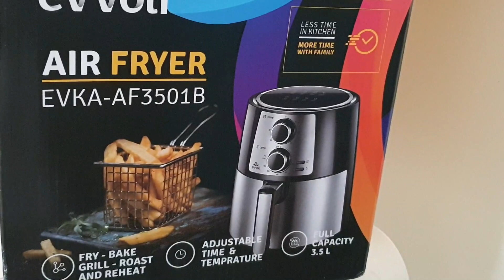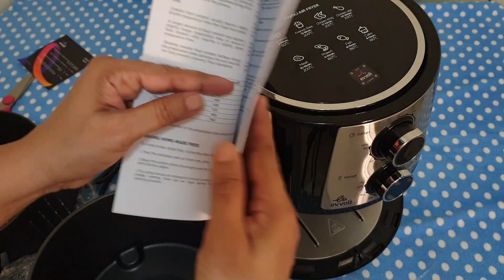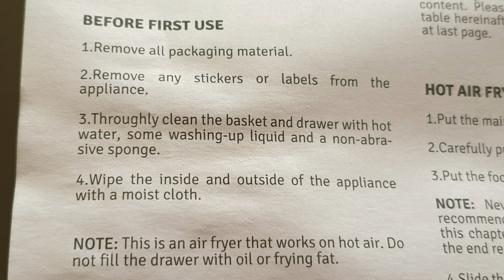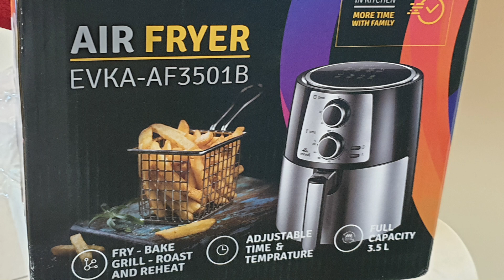Air Fryer Unboxing Demo & Review | Evvoli Air Fryer | Product Review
Air Fryer Unboxing Demo & Review | Evvoli Air Fryer | Product Review | How to use Air Fryer @Samaipom Sindhipom

Air Fryer is a useful product for healthy frying, grill and baking foods. I purchased Evvoli, an Italian Brand Air Fryer for a reasonable price and happy using it, so I thought I would share this useful product with you. Evvoli Air Fryer is compact, light weight and user friendly and does a great job frying  with just a teaspoon of oil. For all those health conscious people who love fried foods, Air Fryer is a must have in your kitchen. Do drop your feedback in the comments below.

air fryer,
air fryer unboxing,
unboxing air fryer,
air fryer unboxing and review,